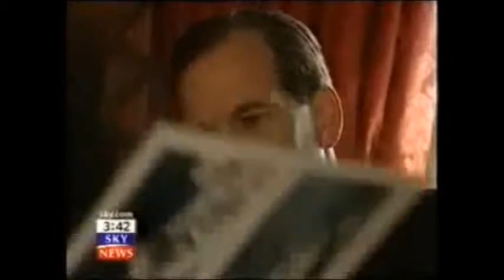Saunders Law London THE NATIONAL ARCHIVES Scotland Yard Conspiracy to Murder Identity Theft Exposé